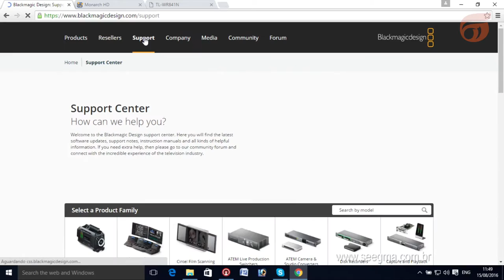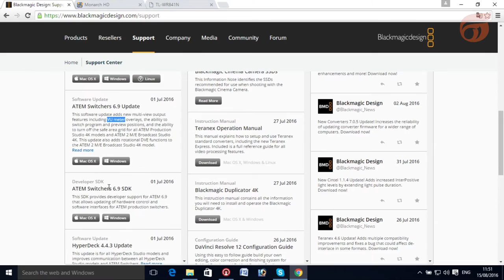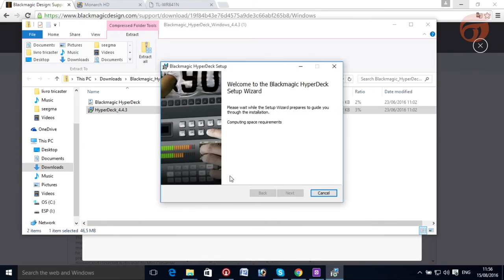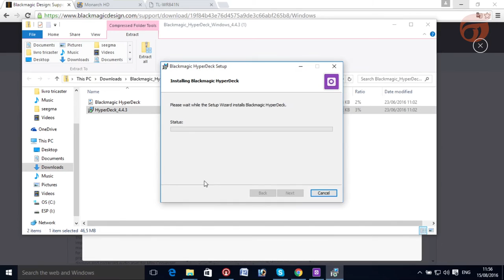Instalação de driver para produtos ATEM Blackmagic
Tutorial de instalação de driver para produtos ATEM Blackmagic.

Curta nossa página no facebook e receba as novidades em primeiro lugar